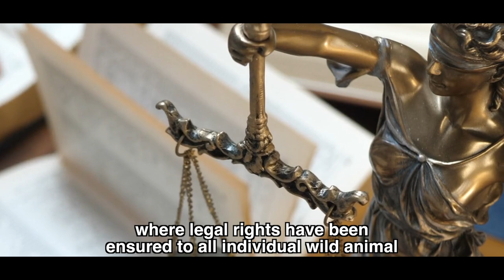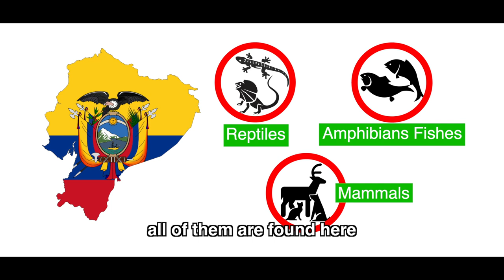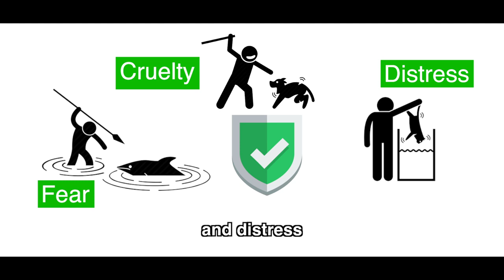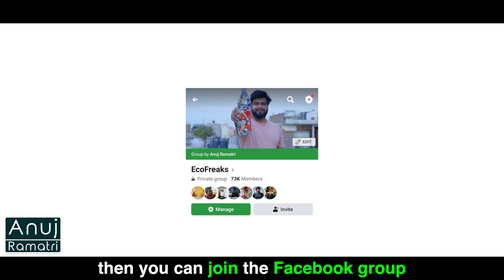First Country To Give Legal Rights To Animals In The World | Anuj Ramatri - An EcoFreak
See how this country has set an example for all countries in the world by giving legal rights to each of it's wild animal. watch this video to know more about this amazing decision and the incidence that lead to this landmark decision.

Credits:
Writer: Nisha Devi
Concept: Rimpa Rajpal Ramatri
Production: Prakash Chandra
Assistant Director: Ritu Mishra
Assistant Script Writer: Ritu Mishra | @ritumishra4687
Cinematography: Himanshu Shrivastava
Editor: Saurav Patra | @patra_on_yatra
Channel Manager: Vivek Rajput